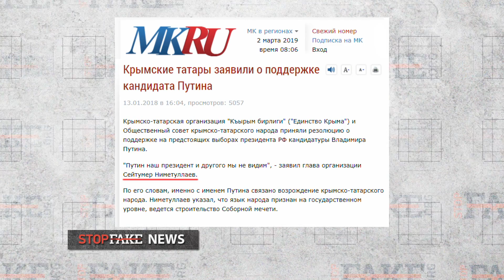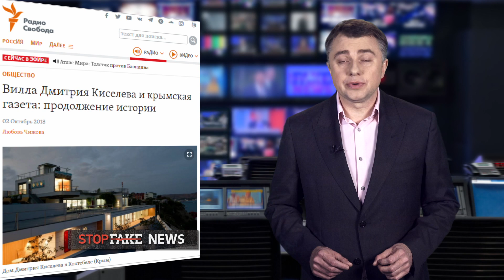Пятая годовщина аннексии Крыма; Киселев перестарался - SFN #250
Как Кремль использовал свои СМИ для проведения операции по захвату полуострова и чем Дмитрий Киселев стал похож на Павлика Морозова?